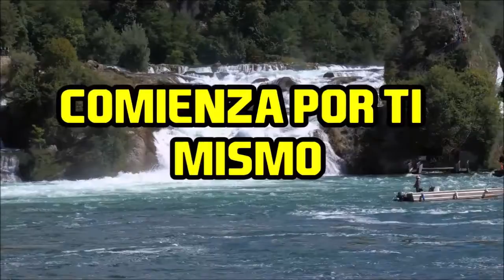POEMA// Comienza por ti mismo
Escucha este hermoso poema escrito y narrado por Alex Madrid Padilla, te hará ver la vida de un modo diferente.